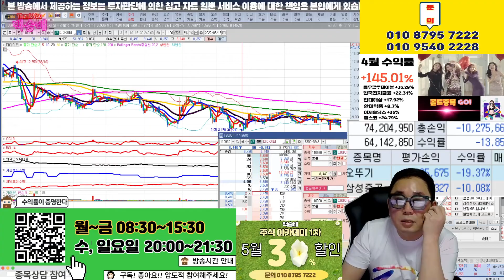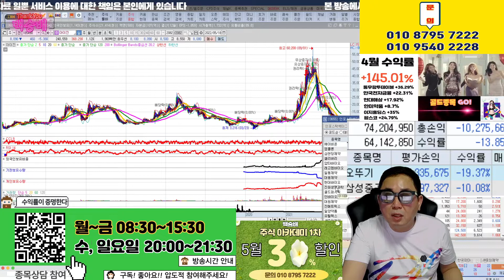테마는 다시 돌아온다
코로나19치료제 관심종목

혜택1 : 무료 추천주 혜택
혜택2 : 관심종목 매수, 매도 알림 서비스 혜택
혜택3 : 종목상담 무료 혜택
혜택 4: 골드회원 가입 시 다른 유료서비스 할인 혜택